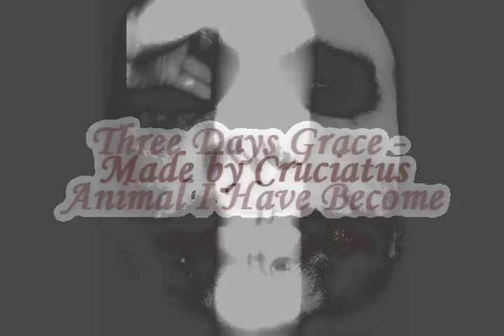The Dark Knight - Animal I Have Become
Also, check this video out in HD!

Made by Cruciatus.
Clips from Batman Begins and The Dark Knight.
Song: Three Days Grace - Animal I Have Become